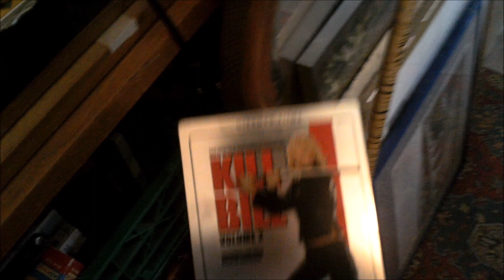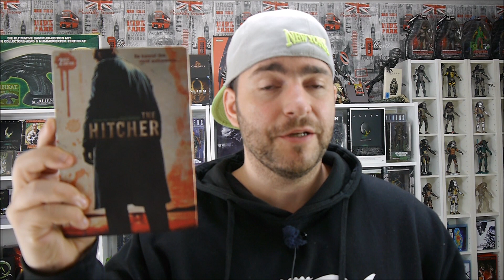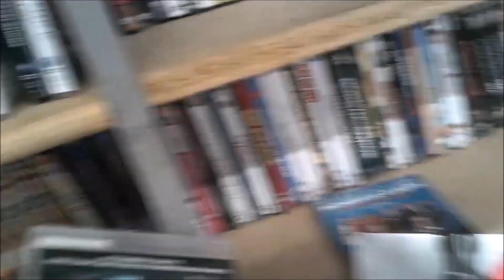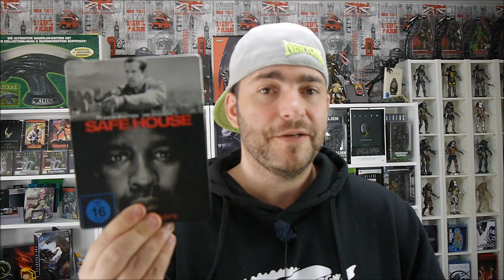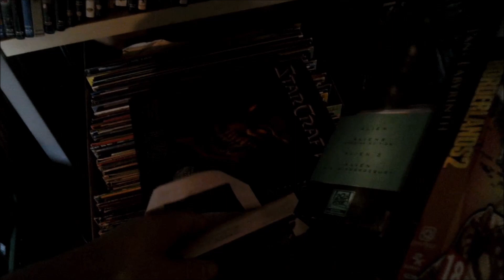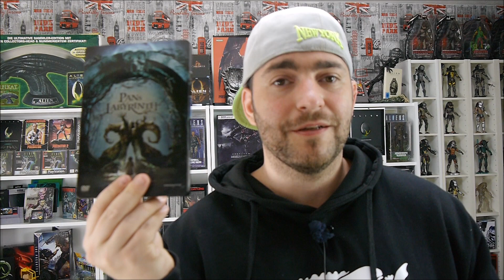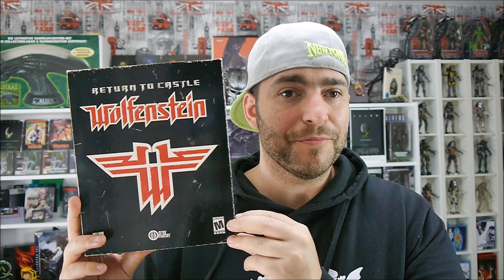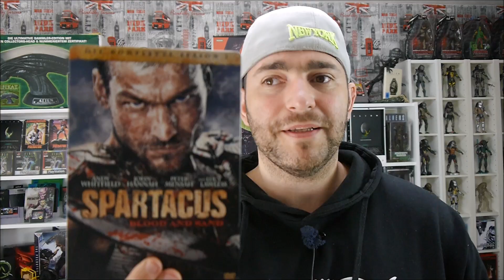Schweizer Brocki 😋 Videospiele, Steelbooks & Wolfenstein Big Box 😍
Nach längerer Abstinenz ist der GameFuchs wieder am Start.

In den letzten Tagen war Ich mal wieder in den Schweizer Brockis unterwegs und habe paar coole Sachen gefunden des weiteren gab es noch Steelbook Geschenke und ein FB/Kleinanzeigendeal.

lasst ihm gerne ein ABO da bei gefallen.